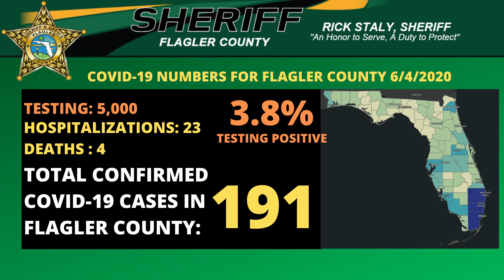Sheriff Staly gives Community Update 6.4.2020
Good after Flagler County. This is Sheriff Rick Staly and thank you for joining us for a community update for Thursday, June 4th.

I would like to start today but telling you how proud I am for the peaceful protest put on by our community yesterday. You all were able to organize a peaceful demonstration that should be a model for other communities. I believe this sent a positive message to everyone who saw or heard about it.

I promised you that as Sheriff I would protect your constitutional right to peacefully demonstrate and protest and I am glad that we are able to do that together yesterday with the group walking and our deputies providing traffic control to keep everyone safe.

It was great to see how our community came together in a unifying march that was filled with love, hope, and camaraderie. Even a business, Palm Coast Ford, along the route had purchased water to hand out to marchers and at the start of the event Sheriff’s deputies prayed with the group for healing and guidance and handed out bottled water. Thank you for shining a light during this difficult time and proving that together we are a Flagler Strong and we are one community.

Now for an update on COVID-19. Flagler County has had 191 confirmed cases of COVID-19 with 23 total hospitalizations and 4 deaths. Flagler County has tested 5,000 people with only 3.8% testing positive.

On Wednesday Governor DeSantis announced that Florida will move into Phase 2 of the Safe. Smart. Step-by-Step. tomorrow. This means that:
• Bars and pubs can reopen at 50% inside capacity and full capacity outside
• Restaurants can increase capacity and serve at bar tops
• Entertainment businesses including movie theaters, bowling alleys, concert houses, and others can operate at 50% capacity
• Personal services including tattoo parlors, acupuncture, and massages can reopen
• Gatherings should be limited to no more than 50 people
• All guidelines for proper sanitation, social distancing, personal protective measures, and recommended added caution for those 65 and older and/or with underlying medical conditions are still recommended.

On Monday, June 8, the Sheriff Perry Hall Inmate Detention Facility will re-open video visitation during normal business hours but will limit the capacity to 50% in order to enforce social distancing. The stations will be disinfected after each use.

In-house and in-person inmate programs will also resume at 50% capacity in the jail classrooms. Classroom capacity will be capped at 12 inmates at a time and all instructors and detention staff must wear face coverings. Tables and chairs will be disinfected after each use.

City of Palm Coast Officials have announced the re-opening of the following facilities beginning Saturday, June 6:
·      Ralph Carter Park and Indian Trails Sports Complex

Additionally, the Playgrounds and water fountains will open at:
·      Belle Terre Park
·      Indian Trails Sports Complex
·      Palm Coast Linear Park
·      Ralph Carter Park
·      Seminole Woods Neighborhood Park
·      Waterfront Park

The following recreational amenities remain closed in Palm Coast:
·      All basketball courts
·      All park pavilions
·      All volleyball courts
·      James F. Holland Memorial Park playground
·      Palm Coast Aquatics Center
·      and the Palm Coast Community Center and Park
Remember, we do not make these decisions and are only educating you on the decisions made by city officials. Please contact them if you have any questions.

Flagler Schools Extended Day Summer Camp and the City of Palm Coast Summer Camp will each open on June 15. Registration for the City of Palm Coast Summer Camp will open at 8 a.m. Monday, June 8, and will be first come, first served. Visit PalmCoastGov.com and search for “Fun in the Sun Summer Camp.”
If you are interested in COVID-19 testing, you can make an appointment with your primary healthcare provider, the Florida Department of Health in Bunnell, the Community testing site at the Palm Coast campus of Daytona State College, or an Urgent Care Center. Please call the Flagler County COVID-19 hotline for an appointment at the Palm Coast campus of Daytona State College at .

Follow us to stay up to date on our social media platforms You can also download the Flagler County Sheriff’s app in the App Store or Google Play to stay up to date. Thank you and have a great weekend.